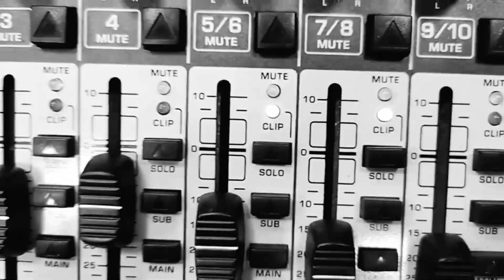Alberto Anhaus - 9 Luglio 2021 - trailer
In attesa del TM Festival 2021, la stagione musicale di Taverna Maderna prosegue nell'ambito dello Yucca Fest il 9 Luglio 2021 alle 21.00 in Piazza Gasparotto con un concerto del percussionista Alberto Anhaus!
Il concerto fa parte del ciclo SCHLAG: una serie di concerti di musica contemporanea organizzata da Taverna Maderna e Circolo Nadir incentrata sugli strumenti a percussione.

PROGRAMMA
-Pietro Ferreri, «Natural Touch» (2020)*
-Leonardo Mezzalira, «Proclama» (2019)
-Ardavan Vossoughi, «HeecH» (2020) *
-Stanislas Pili, «Regime orizzontale» (2019)**
-Alberto Anhaus, «3 out» (2021)***
*prima esecuzione pubblica. Brano presentato online nell'ambito del progetto «In Touch»
**prima esecuzione italiana
***prima esecuzione assoluta
Già apparso nella stagione di Taverna Maderna, il percussionista Alberto Anhaus ha compiuto i suoi studi musicali al Conservatorio di Padova sotto la guida di Massimo
Pastore e li sta proseguendo all’HKB di Berna con Brian Archinal, Jochen Schorer e Christian Hartmann. Si è perfezionato inoltre con numerosi artisti internazionali. Durante gli anni ha avuto modo di collaborare con progetti e gruppi quali Art Percussion ensemble, Orchestra di Padova e del Veneto, Sampl, Ex Novo Ensemble, Orchestra Giacomo Facco, Orchestra del Cinema muto di Pordenone, Young Solidarity Orchestra, Venice Chamber Orchestra, Nova Orchestra Patavina, eccetera. Nel febbraio 2021 è stato selezionato tra i 16 partecipanti dell’iniziativa “Young Performers on digital Stage” indetta dal Divertimento Ensemble. Sempre da febbraio 2021 ha intrapreso un progetto di musica sperimentale in duo chiamato INPUT DUO.
Ingresso ad offerta libera.